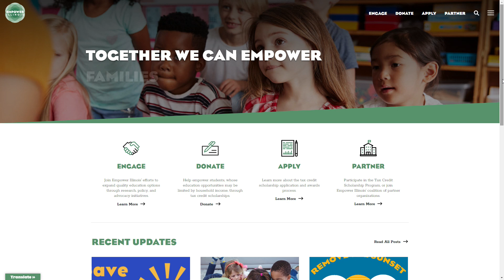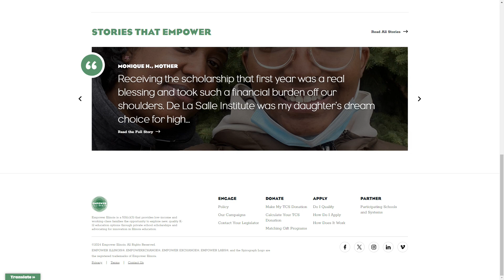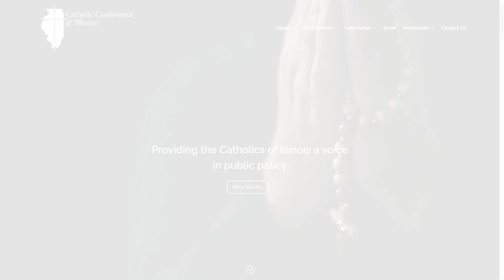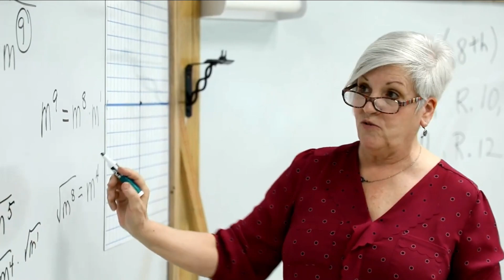Catholic Conference Hour - Radio Program 2/19/2024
Host Bob Gilligan, Executive Director of the Catholic Conference of Illinois, speaks with Bobby Sylvester with Empower Illinois about the status of Tax Credit Scholarships in Illinois, and with Jeanette Malafa about the issue of assisted suicide.